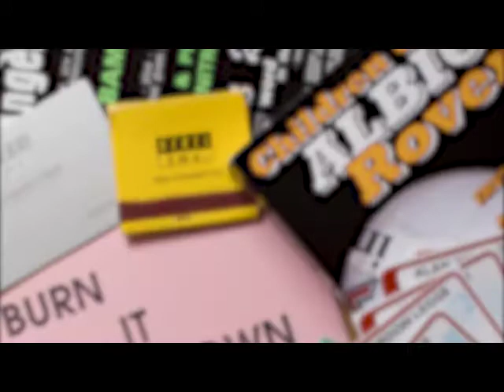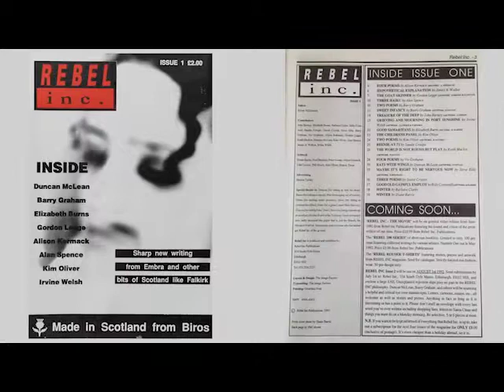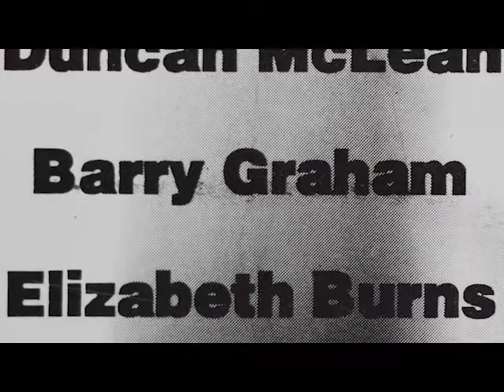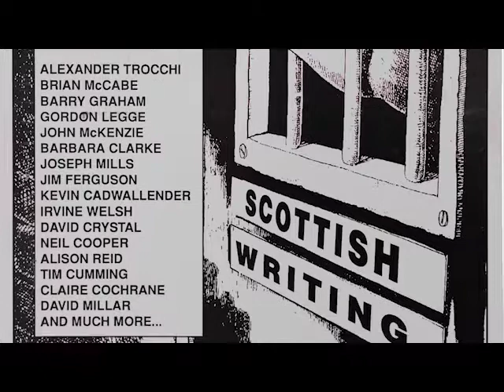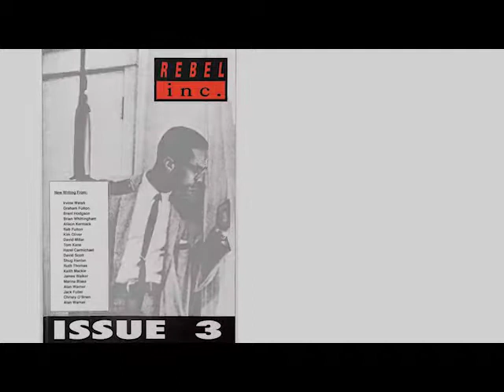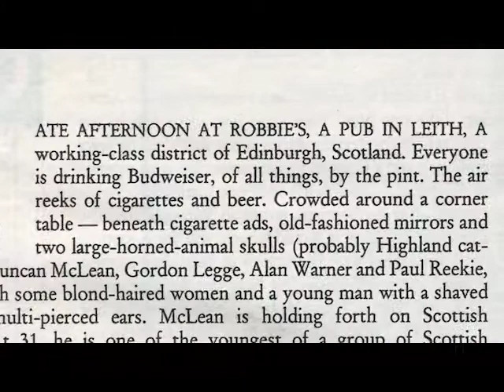Rebel Inc with Kevin Williamson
Rebel Inc  with Kevin WilliamsonRebel Inc  with Kevin WilliamsonRebel Inc  with Kevin Williamson